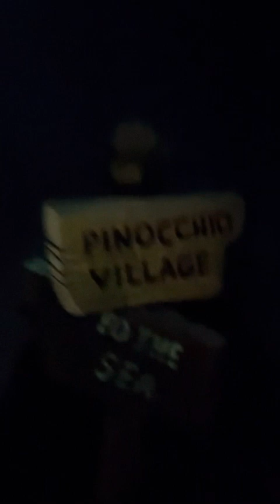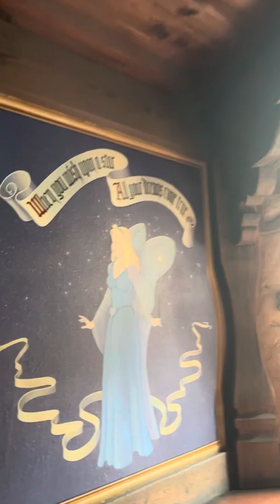Disneyland/world Vlog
Join Natalie as she explores Disneyland and Disney World